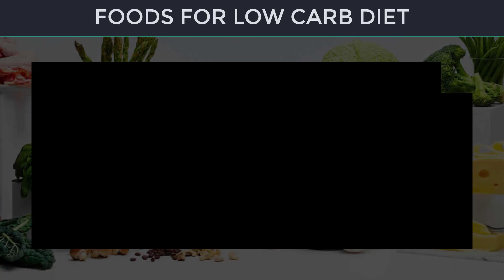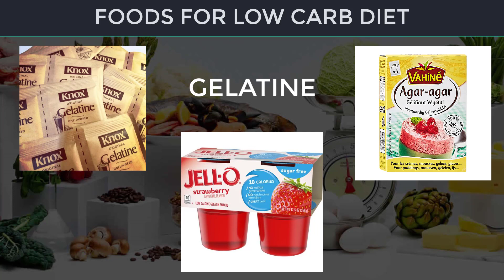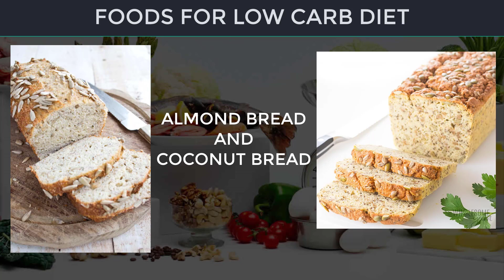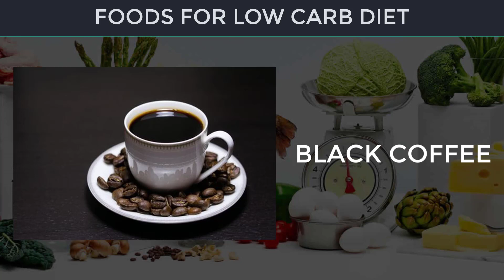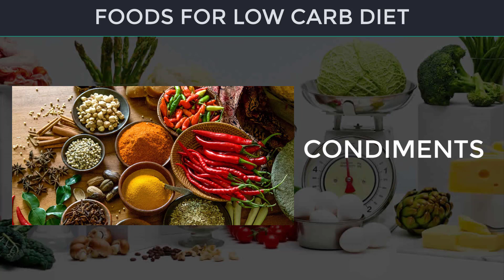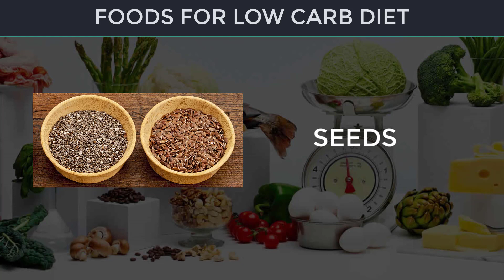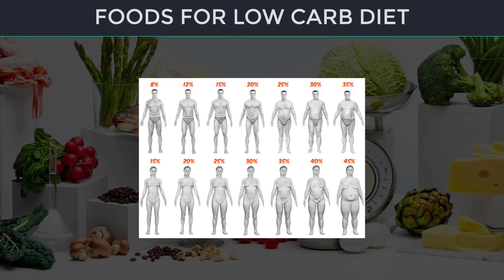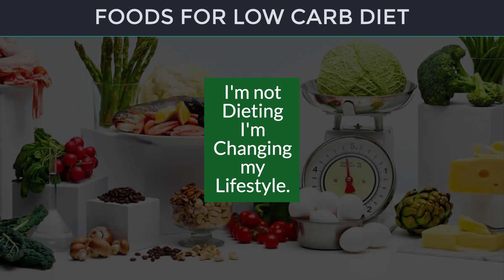Foods for Low Carb Diet. Beginners Guide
The video is all about the foods that are good for low carb diet. Please enjoy watching the video, thank you.

Coach Lloyd Low Carb Diet for Beginners